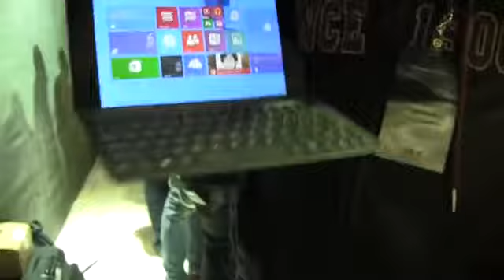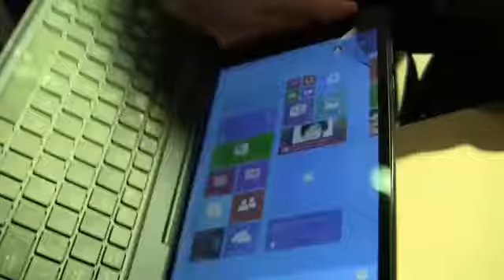ASUS Transformer Book T300 Chi Hands On und Kurztest [Deutsch - German]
ASUS Transformer Book T300 Chi Test - - Wir schauen uns das neue ASUS Transformer Book 3Chi an, welches mit einem 12.5-inch Display, Intel Core M und min.

ASUS Transformer Book T90 Chi Test - - Wir schauen uns das neue ASUS Transformer Book T90 Chi an, welches mit einem 8.9-inch Display, Intel Atom Z3775 und 1/2GB ...

ASUS Transformer Book T100 Chi Test - - Wir schauen uns das neue ASUS Transformer Book T100 Chi an, welches mit einem 10.1-inch Display, Intel Atom Z3775 und 1/2GB RAM ausgestattet ist. 32...

ASUS Transformer Book T90 Chi Test - - Wir schauen uns das neue ASUS Transformer Book T90 Chi an, welches mit einem 8.9-inch Displa. ASUS Transformer Book T1... ASUS Transformer Book ...

ASUS Transformer Book T100 Chi Test - - Wir

ASUS Transformer Book T90 Chi Hands On und Kurztest [Deutsch - German]